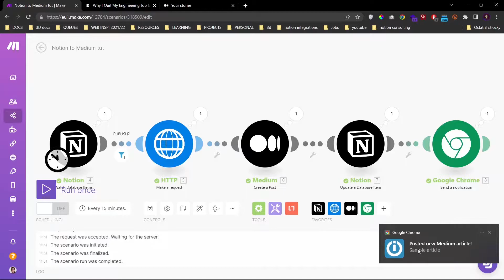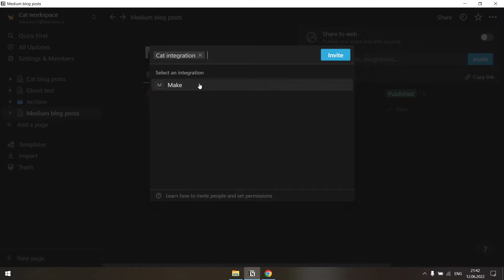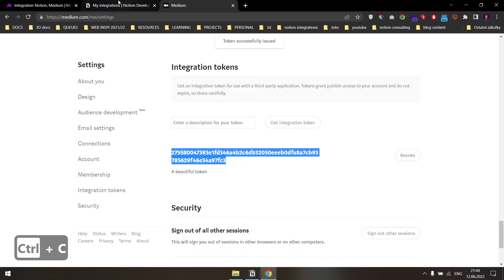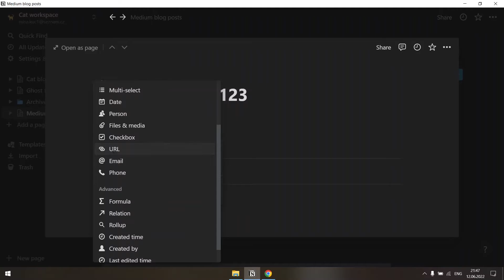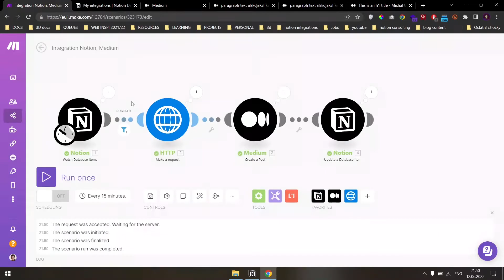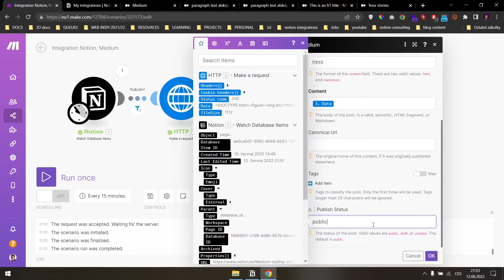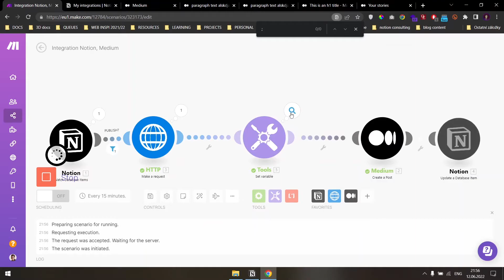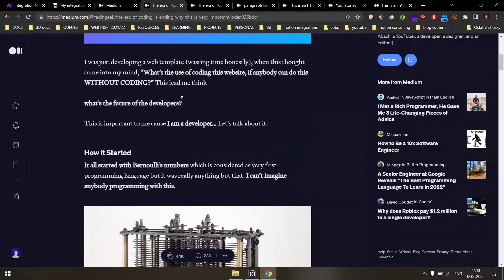Notion to Medium tutorial (Make.com automation)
Automation includes creating drafts, public and unlisted posts.

STYLES ALLOWED BY MEDIUM:
- Inline: bold, italics, code, links
- Headings: H1, H2, H3 (H1 + H2 in the beginning make an title + subtitle)
- Lists (unordered, ordered)
- Images (with captions)
- Dividers
- Quotes
- Code blocks

CONTENTS:
0:00 INTRO: Simple article example
0:55 INTRO: Long article example
01:58 Setting up Notion db
02:45 Make.com automation
06:30 Setting up article state
09:20 What styles are allowed
10:06 Allowing inline styles
11:35 Adding tags
16:45 Yet another showcase
18:13 A horrible outro